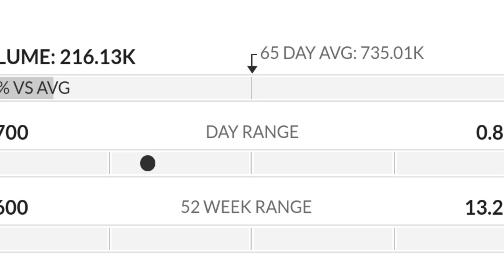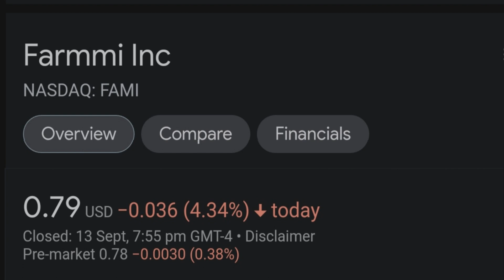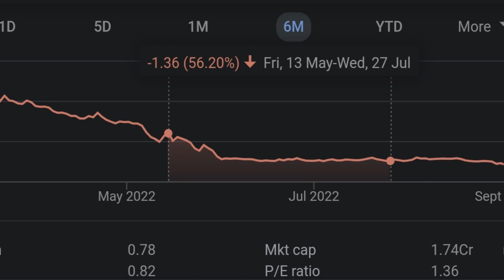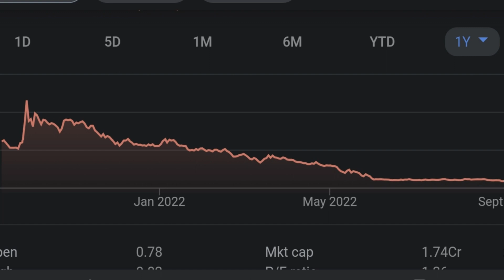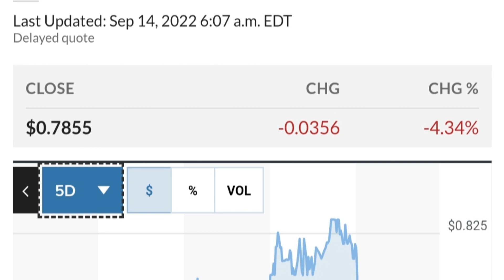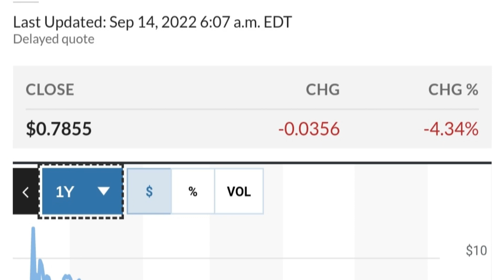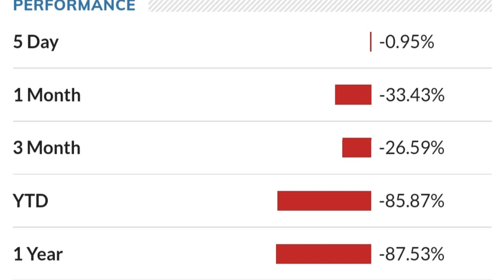FAMI STOCK (Farmmi) | Price Predictions | Technical Analysis | AND Trading Strategy